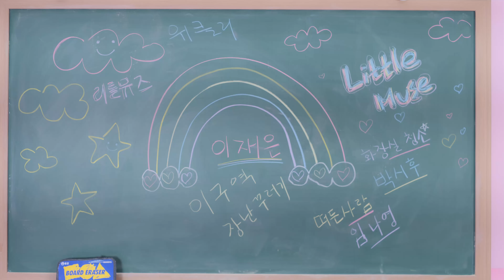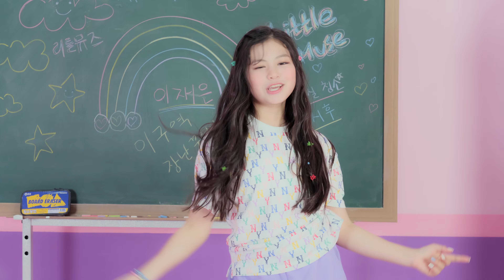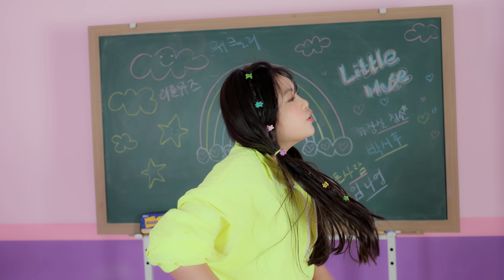[리틀뮤즈TV] 이재은 ㅣ 위클리 - 애프터 스쿨 (Weeekly - After School)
위클리 - 애프터 스쿨 (Weeekly - After School)
Camera & Edit - min's film

Executive Producer 뮤즈오디세이 황지효
MUSE ODYSSEY - 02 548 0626